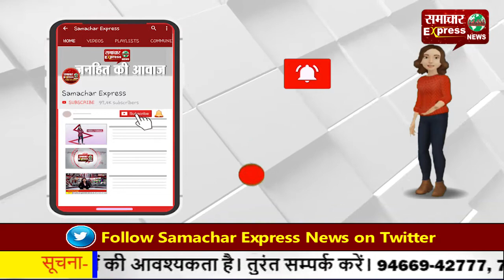समय रहते गौ माता की दुर्दशा में होना चाहिए था सुधार: रामसुंदरदास